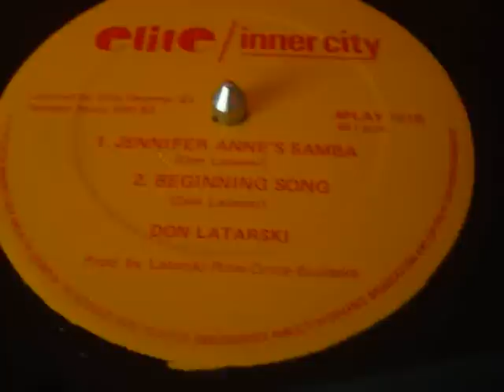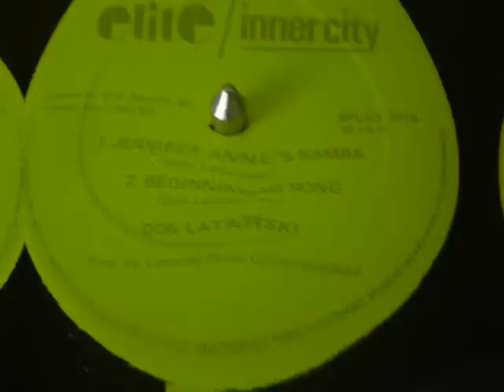don latarski beginning song